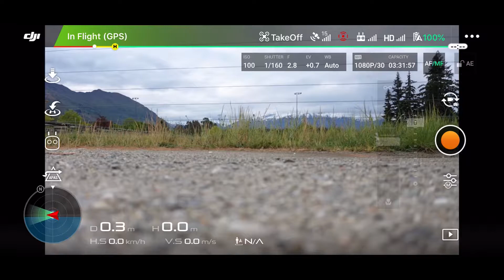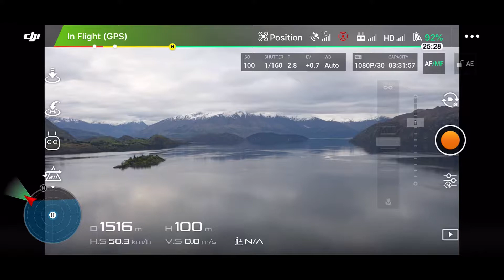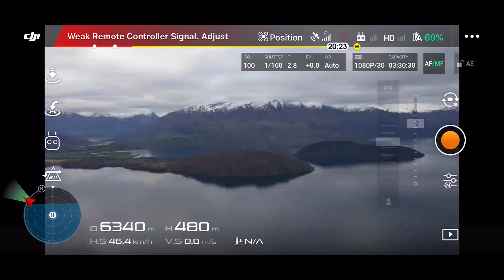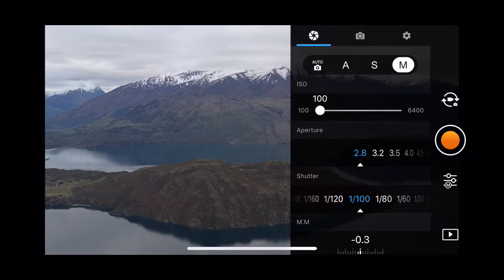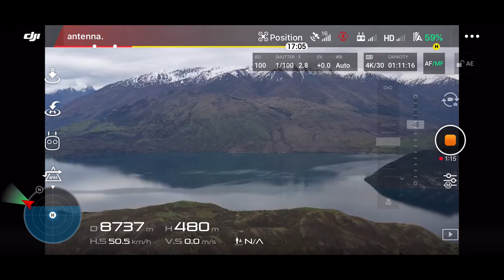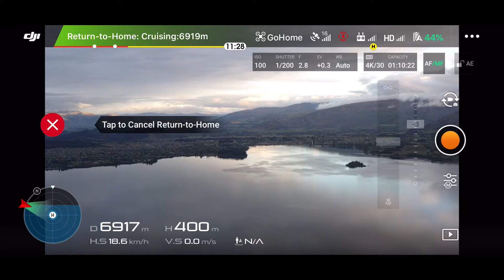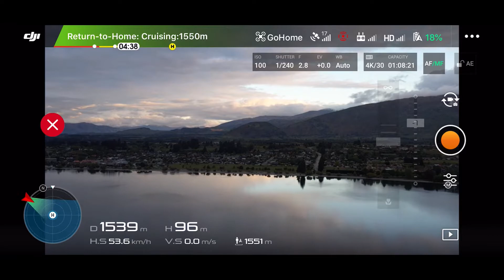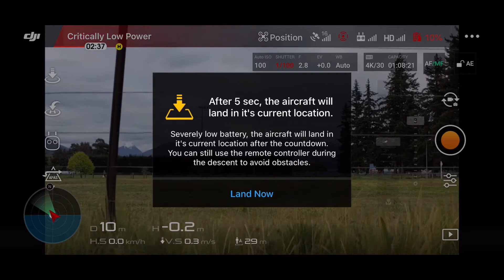DJI MAVIC 2 PRO | 9 KM RANGE RECORD